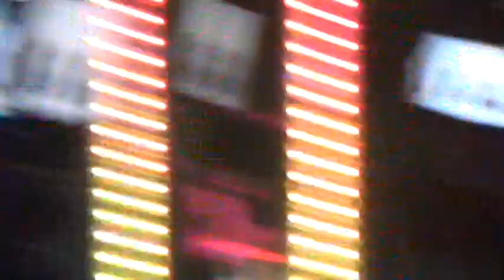Karaokeville Roger sing Easy @ Crenshaw Live